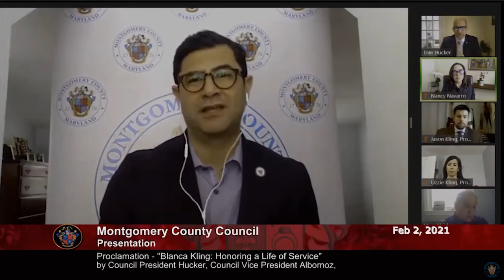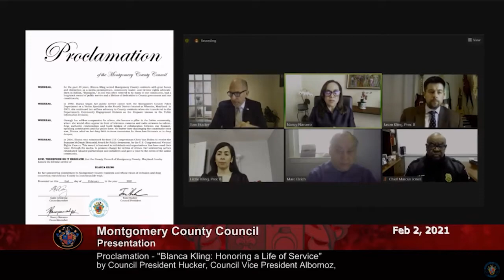Concejales Hispanos Honran la Vida de Servicio a la Portavoz de MCPD